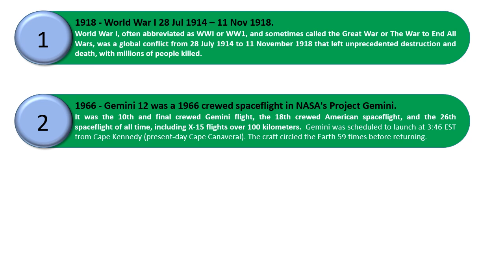Nov' 11 , Facts,Nostalgia ,Events . shortvideo shortvideos nostalgia events World Events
1918 - World War I 28 Jul 1914 – 11 Nov 1918.
      The First World War destroyed empires, created numerous new nation-states, encouraged independence movements in Europe's colonies, forced the United States to become a world power and led directly to Soviet communism and the rise of Hitler.

1966 - Gemini 12 was a 1966 crewed spaceflight in NASA's Project Gemini.
       Gemini 12 was the tenth and final flight of the Gemini series, which bridged the Mercury and Apollo programs. This mission, carrying astronauts Jim Lovell and Edwin "Buzz" Aldrin, was scheduled to perform rendezvous and docking with the Agena target vehicle, to conduct three ExtraVehicular Activity (EVA) operations, to conduct a tethered stationkeeping exercise, to perform docked maneuvers using the Agena propulsion system to change orbit, and demonstrate an automatic reentry. There were also 14 scientific, medical, and technological experiments on board.

2004 - Yasser Arafat Former President of the State of Palestine.
       Yasser Arafat, also spelled Yāsir ʿArafāt, byname of Muḥammad ʿAbd al-Raʾūf al-Qudwah al-Ḥusaynī, also called Abū ʿAmmār, (born August 24, 1929, Cairo, —died November 11, 2004, Paris, France), president (1996–2004) of the Palestinian Authority (PA), chairman (1969–2004) of the Palestine Liberation Organization (PLO), and leader of Fatah, the largest of the constituent PLO groups. In 1993 he led the PLO to a peace agreement with the Israeli government. Arafat and Yitzhak Rabin and Shimon Peres of Israel were jointly awarded the Nobel Prize for Peace in 1994.

Content is written in Powerpoint. In this content Animation , how to insert Video is used.

Kasautii Zindagii Kay actor Siddhaanth Surryavanshi, 46, dead while working out at gym